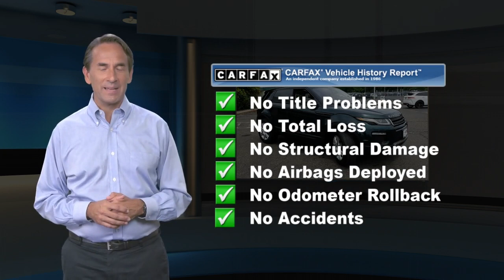Certified 2017 Land Rover Range Rover Evoque SE Premium, Cherry Hill, NJ P1596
2017 Land Rover Range Rover Evoque SE PremiumLand Rover Approved Certified Pre-Owned Details:* 165 Point Inspection* Transferable Warranty* Up to 7-year/100,000 miles (whichever comes first) from original in-service date, including Trip Interruption Reimbursement* Vehicle History* Warranty Deductible: $0* Roadside AssistanceWe have established ourselves as one of the leading Land Rover retailers in the tri-state area with leading customer service and product knowledge. We treat all of our customers as family, and with that, they receive the customer service a family member would come to expect. The entire staff strives to go "Above and Beyond" for everyone who walks through our doors.

[RLVID:5442:cb83f0d177c29637:446e989995a6d146:1]